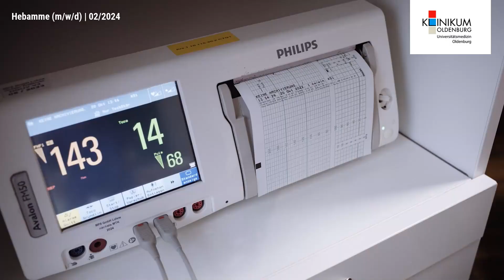Hebamme (m/w/d) | Festanstellung | Klinikum Oldenburg | Recruitingvideo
Recruitingfilm: Neuer Job gesucht? Wir haben das passende Jobangebot in Oldenburg! Als Hebamme (m/w/d) bei Klinikum Oldenburg. Bei der Arbeitsstelle handelt es sich um eine Festanstellung im Bereich Gesundheit & Soziales.

Gemeinsam mit dem Kinderkrankenhaus des Klinikums bildet die Universitätsklinik für Gynäkologie und Geburtshilfe ein Perinatalzentrum überregionaler Bedeutung mit der höchsten Versorgungsstufe (Perinatalzentrum Level 1).

Wir sind nach WHO- Standard „Babyfreundlich“ zertifiziert und haben ca. 1.900 Entbindungen pro Jahr.
- Eine interessante und abwechslungsreiche Tätigkeit in einem Perinatalzentrum Level 1
- Tätigkeit in einer als babyfreundlich zertifizierten Geburtsklinik
- Umfangreiche Arbeitgeberleistungen, wie z. B. Firmenfitness und Fahrradleasing
- Die Möglichkeit einer vorherigen Hospitation, um das Klinikum Oldenburg als Arbeitgeber kennen zu lernen
- Eine strukturierte Einarbeitung in einem aufgeschlossenen Team
- Ein umfangreiches Fort- und Weiterbildungsangebot insbesondere Möglichkeit zur fachspezifischen Weiterbildung
- CNE Certified Nursing Education
- administrative Entlastung durch Schwangerenambulanz
- Vereinbarkeit von Familie und Beruf
- Eine attraktive Vergütung nach TVöD inkl. Level-1-Zulage
- Eine verlässliche Dienst- und Urlaubsplanung
- Verschiedene Möglichkeiten der betrieblichen Altersvorsorge

Wir erwarten
- Hebamme (w/m/d), im Idealfall mit Berufserfahrung im Kreißsaal
- Aufgeschlossenheit für Neuerungen in dem Bereich der Geburtshilfe
- Anamneseerhebung, u.a. im Rahmen unserer Hebammensprechstunde
- Durchführung, Überwachung und Beurteilung von CTG´s
- Überwachung, Begleitung und Mitverantwortung von physiologischen und risikobehafteten Geburten
- Nachbetreuung der Wöchnerinnen und Neugeborenen im Kreißsaal
- Vorbereitung, Begleitung und Nachbetreuung von Frauen, die eine Sectio caesarea erhielten

Über uns
Das Klinikum Oldenburg ist ein Maximalversorger für die gesamte
Weser-Ems-Region und Teil der Universitätsmedizin in Oldenburg.
Unser Haus unterhält 27 Kliniken und Institute und beschäftigt ca. 3.000 Mitarbeiterinnen und Mitarbeiter. Damit zählen wir zu den größten Arbeitgebern in der Region. Das Klinikum ist Ausbildungsstätte und Forschungseinrichtung zugleich. Daher
suchen wir fortwährend Persönlichkeiten, die sich mit Herz und Hand bei uns einbringen möchten.

Wir sind ein Team von 25 Hebammen, arbeiten im Drei- Schichtsystem und sind ein buntes Team mit einer sehr guten Kommunikation und Zusammenarbeit zwischen Hebammen und Ärzten. Ein Schwerpunkt unserer Klinik liegt in der individuellen Gestaltung einer familienorientierten Geburtshilfe. Dazu gehört die Betreuung von physiologischen Schwangerschaften und Risikoschwangerschaften.

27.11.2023: Recruitingvideo von Klinikum Oldenburg.
00:00 Vorstellung Klinikum Oldenburg
00:10 Impressionen zu Klinikum Oldenburg
00:28 Recruitingfilm Stellenangebot als Hebamme (m/w/d)
00:46 Informationen zum Stellenangebot

Wir, als der Anbieter von Videostellenanzeigen, können für Sie das richtige Mitarbeiter Video für Ihre Suche nach neuen Mitarbeitern und Mitarbeiterinnen produzieren. Ihr Recruiting Video können Sie als Unternehmen für Ihre Employer Branding Kampagne erfolgreich einsetzen, um sich neue Möglichkeiten bei der Gewinnung von Mitarbeitern, Fachkräften und Auszubildenden zu schaffen. Tipps, Beispiele und best practices finden Sie als Personalleiter zu dem Thema Jobvideo und Employer Branding Kampagne - dem Stellenportal mit nur Videostellenanzeigen.